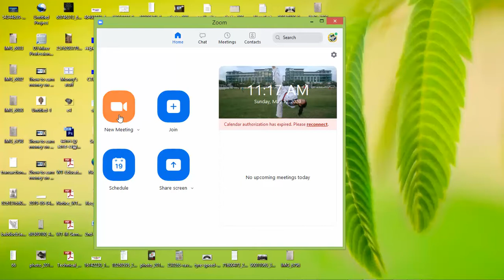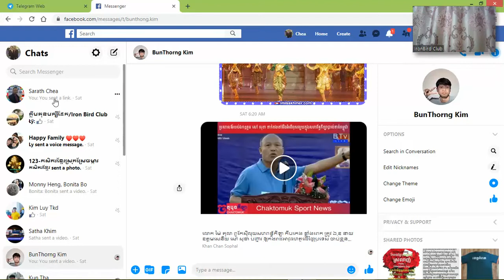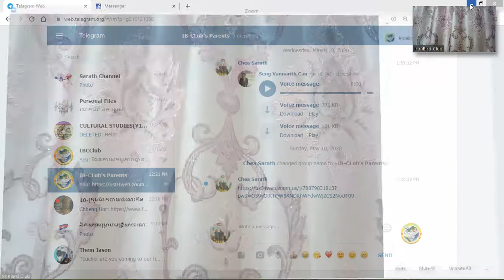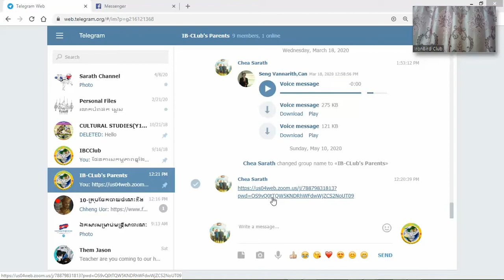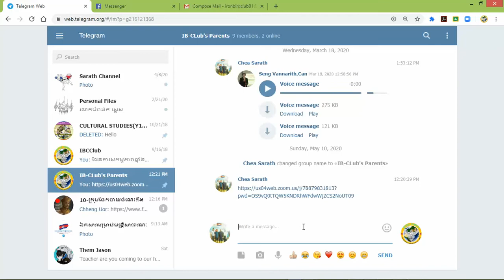How to Copy URL(Link) send to students,Members,Team work to Join with us#Zoom II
To know or understand about how to Copy URL(Link) sent to students, members, teamwork to join with hosting and how to invite students to participate in Zoom Teaching Class.(ជាភាសារខ្មែរ/ Khmer language)